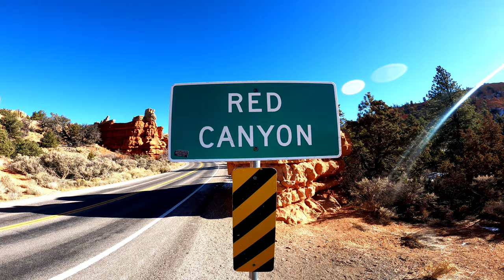Red Canyon | Utah | Go Pro Hero 9 | DJI Mavic 2 Pro Cinematic Video [4K]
The Red Canyon is located just off Highway 12 en route to Bryce Canyon National Park, amid the spectacular red sandstone spires and formations. This area has been called the "most photographed place in Utah" it is easy to see why, with the brilliant red soil contrasted with the green pines.